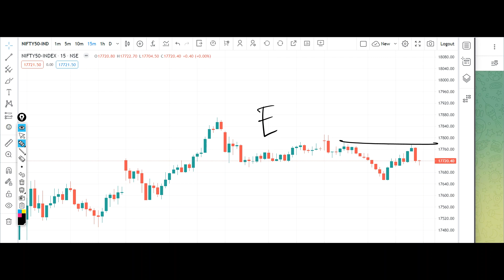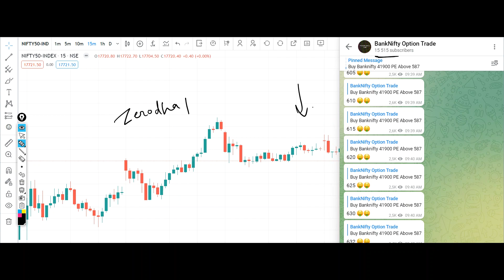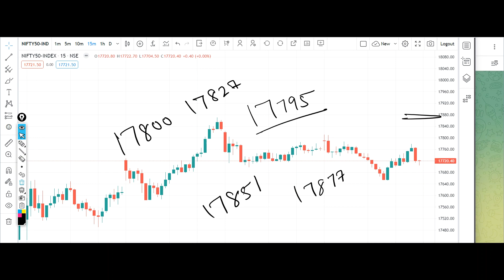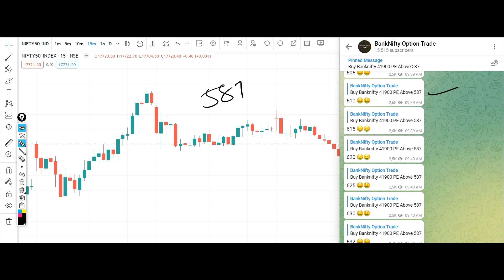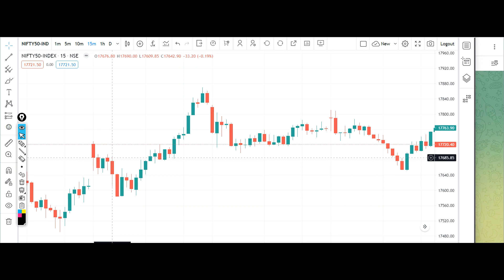Nifty Tomorrow Prediction 8 February 2023 Option Call Put Where to Buy Bank Nifty Analysis Option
banknifty_option_trade
Banknifty prediction 8 February 2023
Bank nifty prediction 8 February 2023
Banknifty 8 February 2023
Bank nifty 8 February 2023
Nifty 8 February 2023
Nifty prediction 8 February 2023